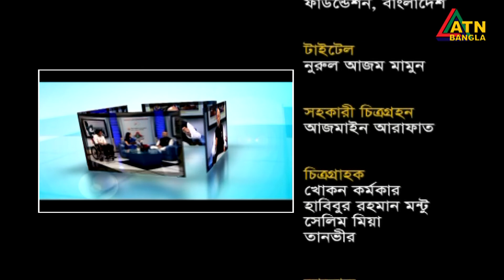ড্রিম ফর ডিজএবিলিটি ফাউন্ডেশনের আয়োজনে টক শো 'আন্তর্জাতিক দুর্যোগ প্রশমন দিবস ২০২০ । ATN Bangla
ড্রিম ফর ডিজএবিলিটি ফাউন্ডেশনের আয়োজনে দুর্যোগ ঝুঁকিহ্রাসে সুশাসন, নিশ্চিত করবে টেকসই উন্নয়ন- শ্লোগান নিয়ে টক শো 'আন্তর্জাতিক দুর্যোগ প্রশমন দিবস ২০২০ । ATN Bangla Talk Show
Program Presented By- Sadia Tanjin
Program Directed By- Mostaq Hossain